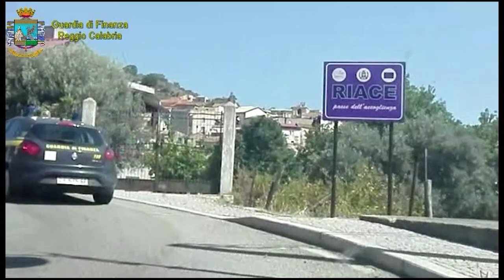PROCESSO XENIA: I SOLDI DEL RIACE FESTIVAL | IL VIDEO